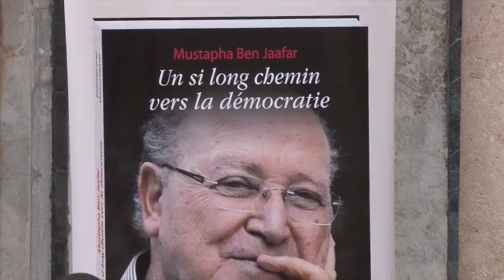Vincent Geisser: Présentation du livre "Un si long chemin vers la démocratie"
فانسون جيسر: تقديم وتوقيع كتاب الطريق الطويل الى الديمقراطية